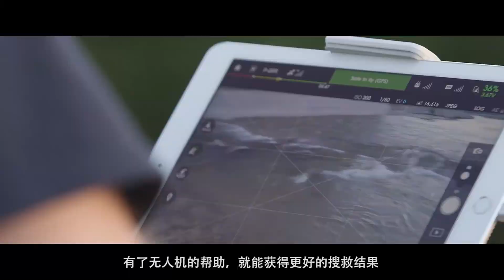DJI 品牌故事 無人機搜救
DEEMI是美國緬因州專門從事失踪人員搜救的組織。大疆創新的“悟”Inspire 1 拍攝的高清航空影像為DEEMI所用，為搜救提供重要線索。如今，大疆創新的飛行平台在DEEMI的搜救任務中扮演著越來越重要的角色，代替搜救人員深入險境，出色完成搜救任務。